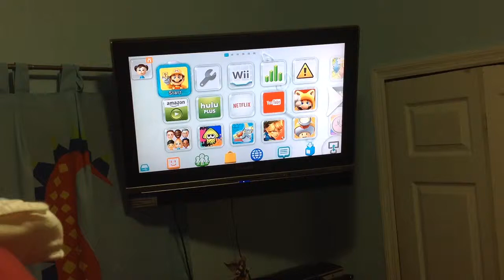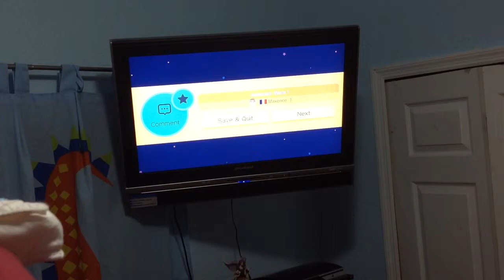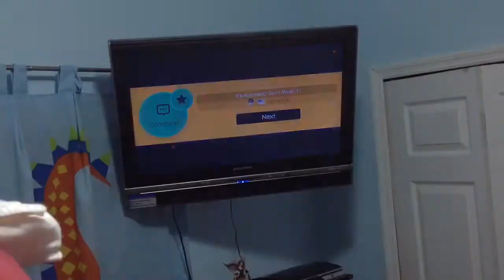Super Mario Maker! With Richypikachu